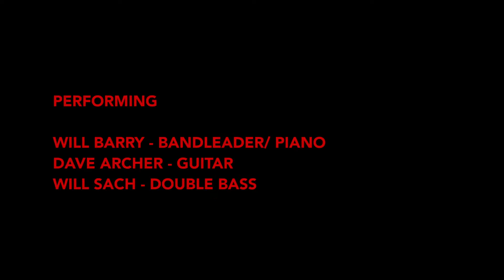KSTV Live Jan 27th | Dave Archer, Will Barry & Will Sach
This performance was captured on January 27th, 2021.

Live from our east London home it features Dave Archer on Guitar, Will Sach on Bass and Will Barry on Piano.